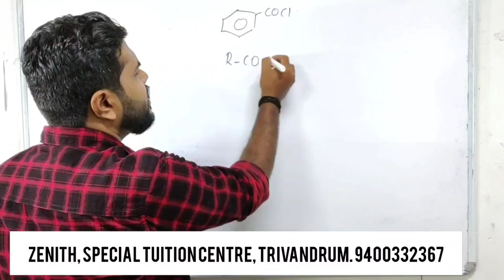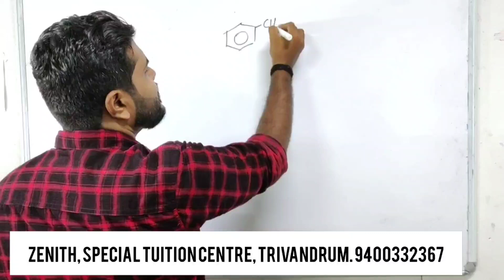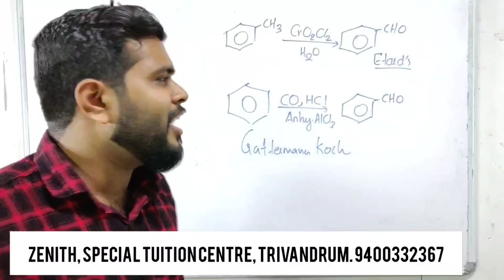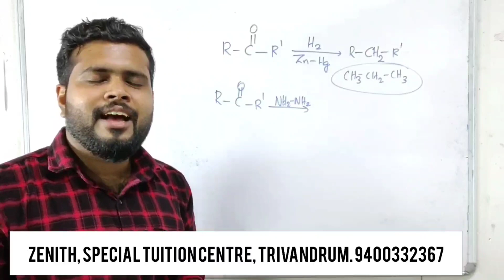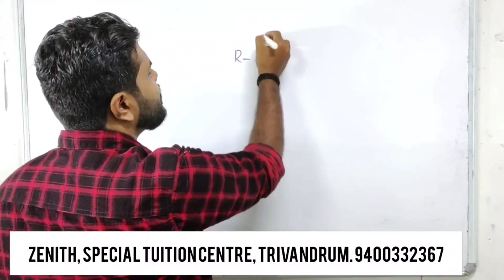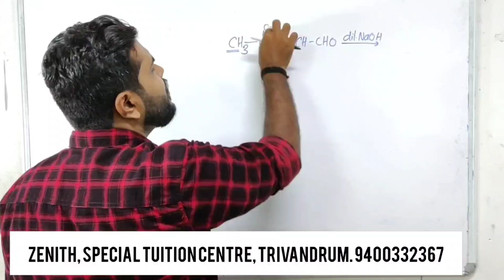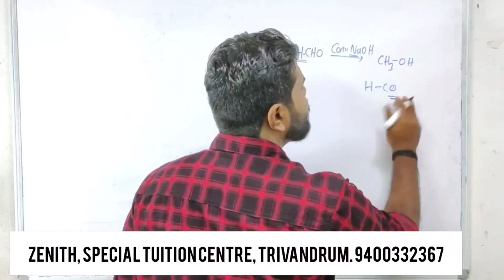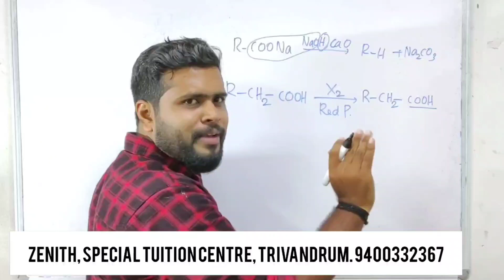Chemistry SAY/Improvement| Aldehydes, Ketons& Acids| Simple ആയി പഠിക്കാം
Major named reactions in aldehyde ketones and carboxylic acids chapter